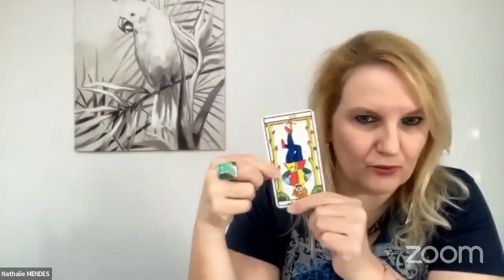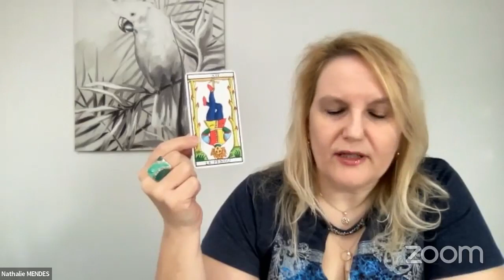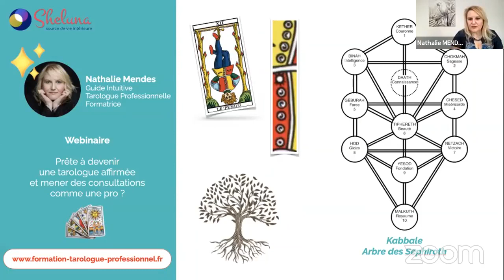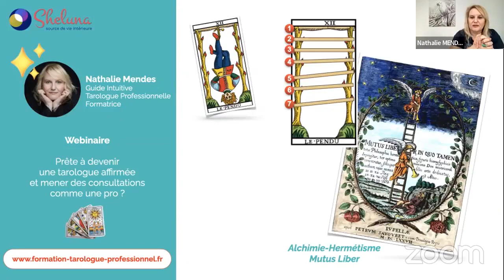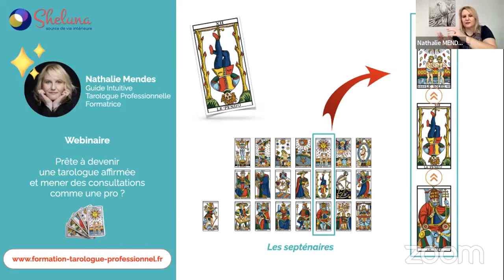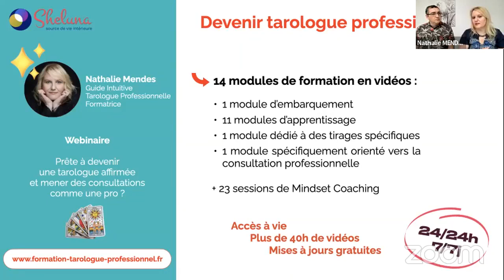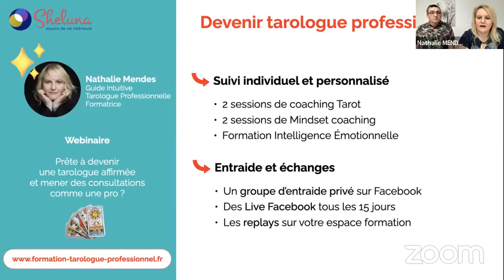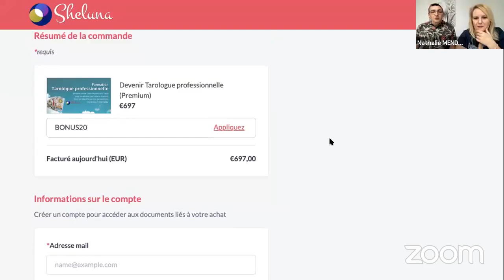Tarot de Marseille - Boostez vos interprétations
▬▬▬▬▬▬▬▬▬▬ LIENS ▬▬▬▬▬▬▬▬▬▬

▶️  Devenir tarologue professionnelle en déchiffrant les secrets du Tarot

Boostez vos interprétations avec le Tarot